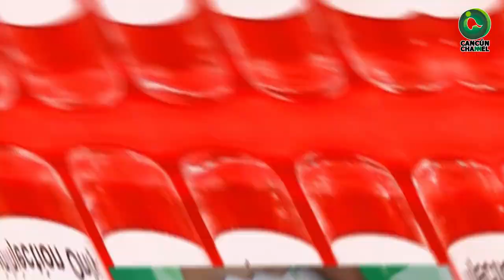QUINTANA ROO LLEGÓ A UN MILLÓN 012 MIL 972 HABITANTES CON VACUNAS ANTICOVID